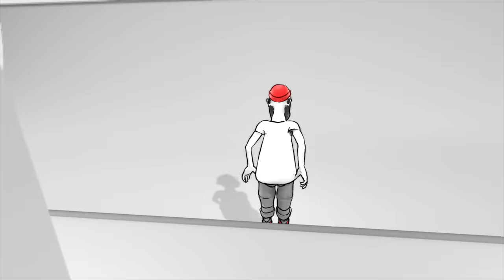BRIAN ARAGON MIC'D UP AT WINTERCLASH 2023